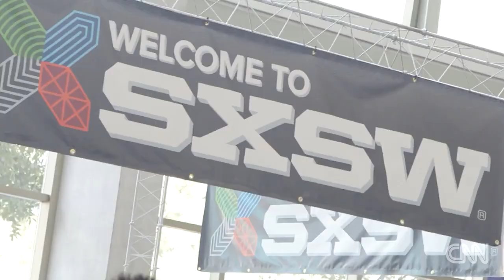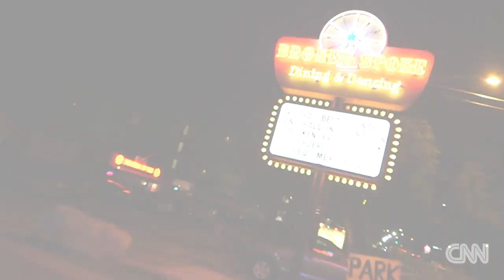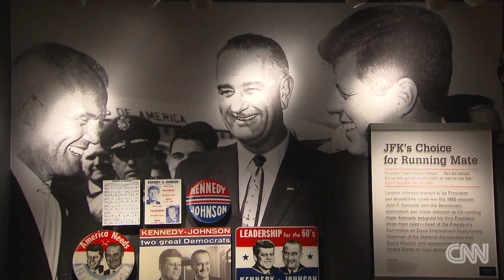Visit the land of music & bbq -- known as Austin, TX!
A visit to the Texas capital is more than just music and bbq. From outdoor fun to a piece of history...Holly Firfer shows us what to do when in Austin.